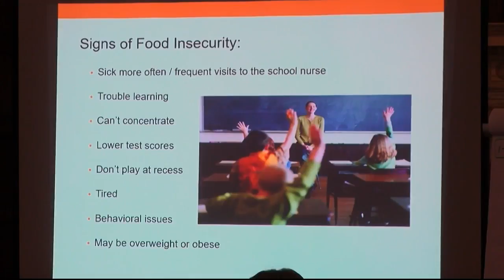Montana teens gathered in Helena to address hunger